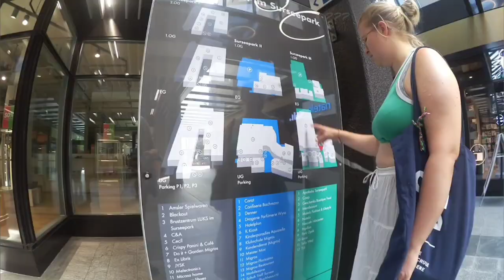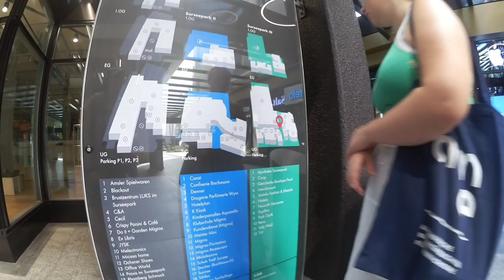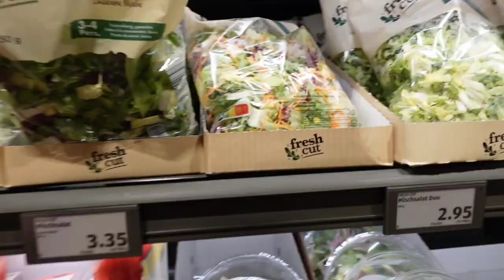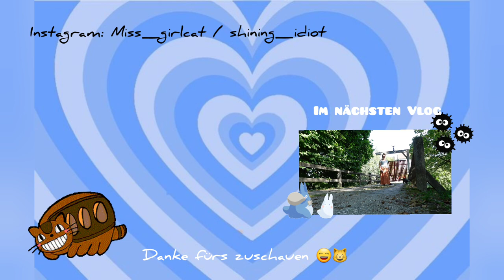Ferien Tag 2 mit Baron🐈Wir gehen zum Sempachersee🏞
Ich hoffe es hat dir gefallen🥰bis zum nächsten Mal👋🏻
-Miau🐱👩🏻
Mein Instagram: